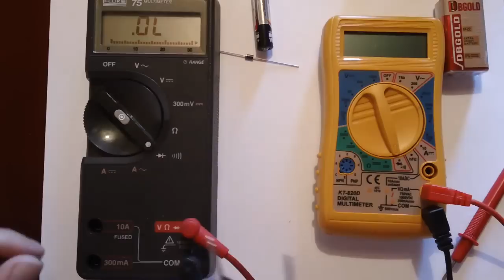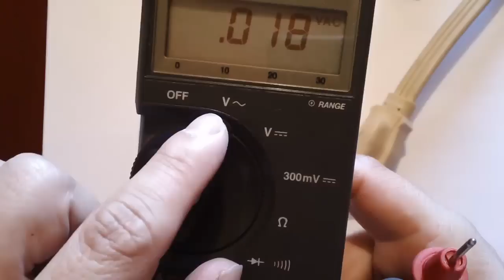✅ Uso Multimetro (Polimetro), Medir Voltaje alterno y directo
Como usar el multimetro (Polimetro) para medir Voltajes, encontrar la fase y el neutro